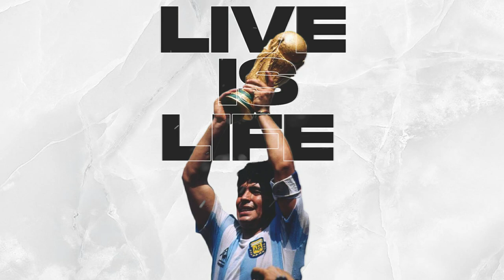Live Is Life Remix (Diego Eterno) - Elias Gomez